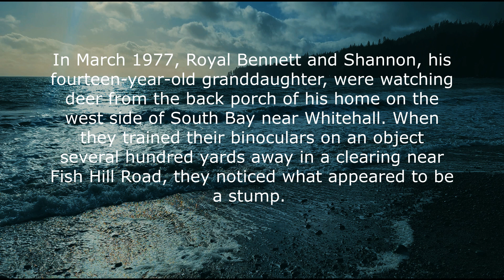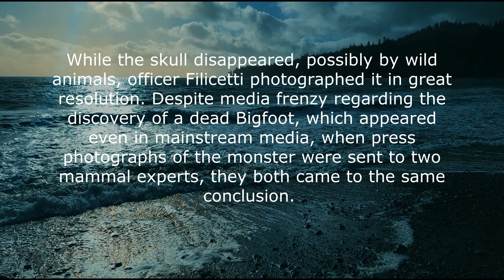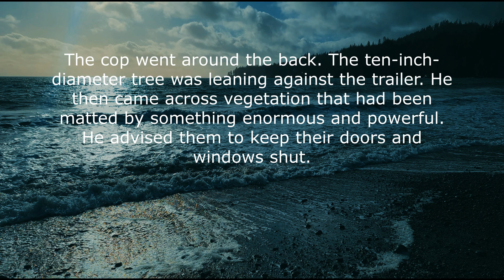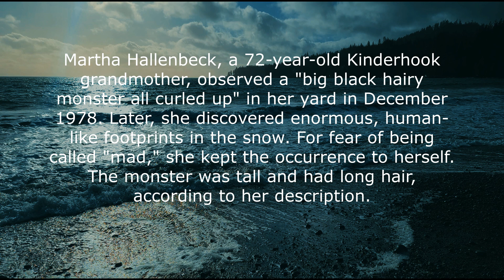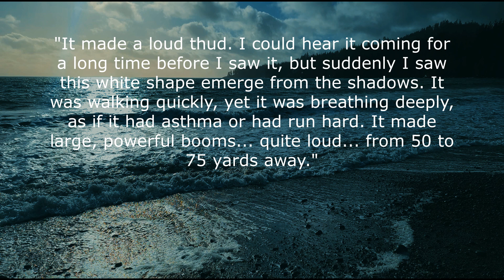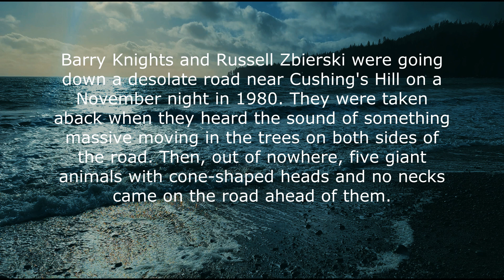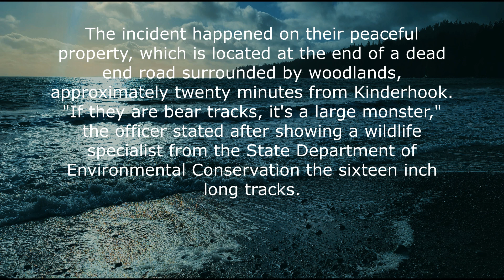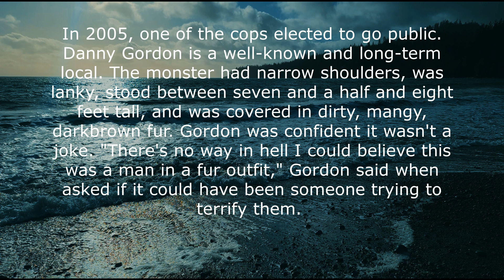COP CHASES AFTER BIGFOOT!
"With his revolver out, Gordon jumped out of the car and began tracking the thing. Meanwhile, the second officer stated that he had no desire to leave the car and was content to observe the proceedings from a distance..."